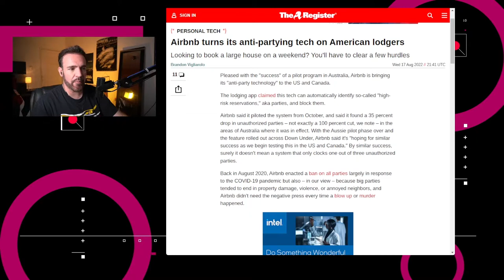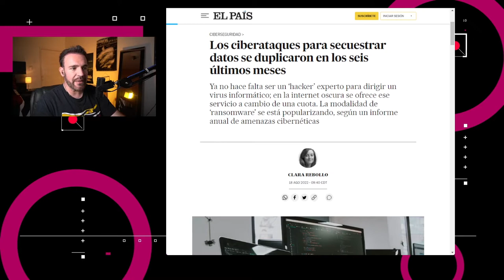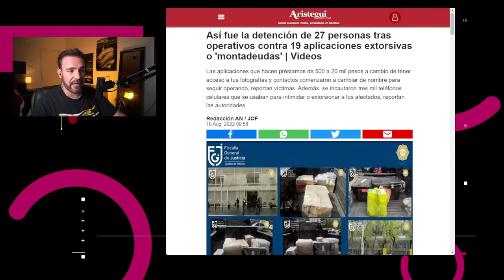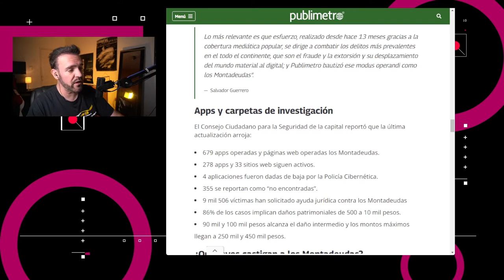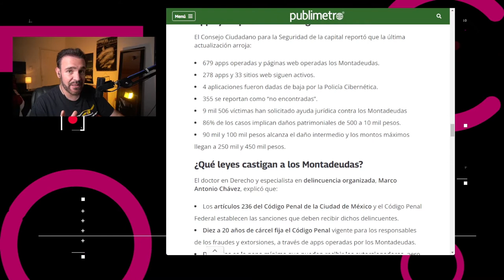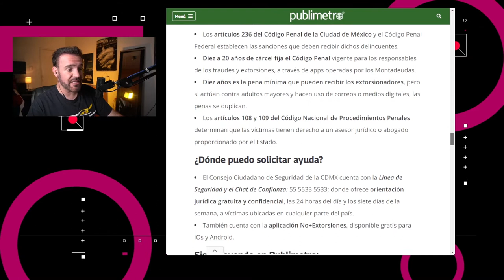Capturan a grupo de montadeudas – NTX 187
TikTok dejará compartir videos en Facebook, se duplican los ataques de ransomware y capturan a grupo que manejaba aplicaciones montadeuda

Noticias:

00:17 El plan con publicidad para Netflix no permitiría descargar contenido para verlo sin conexión, además de que bloquearía los controles de reproducción mientras se presentan anuncios.

00:35 Airbnb implementará su “tecnología a prueba de fiestas” en los Estados Unidos y Canadá.

01:01 TikTok incorporará una opción para compartir contenido de las historias de TikTok en Facebook e Instagram.

01:25 El más reciente Índice Global de Amenazas, un reporte hecho por Fortinet, revela que los ataques de ransomware casi se duplicaron en los últimos seis meses

02:00 La Fiscalía General de Justicia de la Ciudad de México detuvo a 27 personas relacionadas con 19 aplicaciones “montadeudas"

03:03 Discusión: la tecnología ayuda a ambos lados de la ley